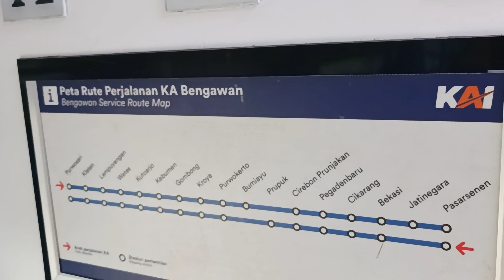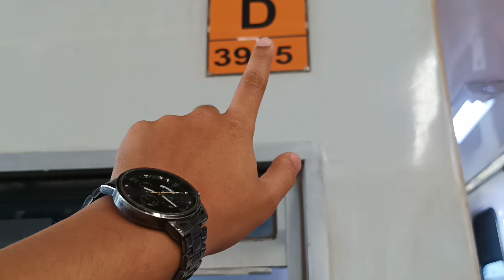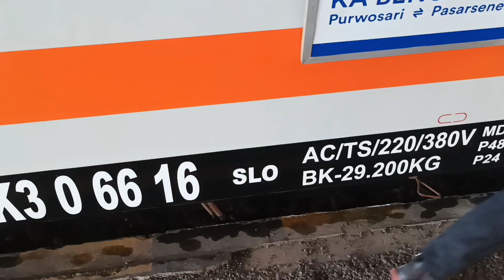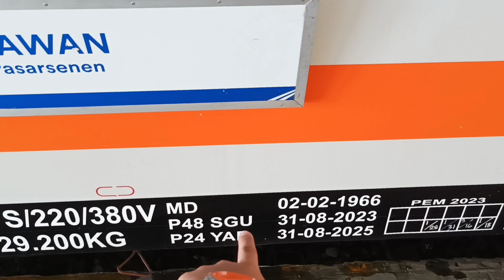IMBAS BANJIR SEMARANG, BERTEMU KA LINTAS UTARA DI JALUR SELATAN! Trip KA Bengawan Bekasi-Lempuyangan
pada kesempatan kali ini saya melakukan perjalanan dari Stasiun Bekasi menuju ke Lempuyangan Yogyakarta naek kereta api PSO Public Service Obligation dimana kereta api ini bersubsidi dari pemerintah yaitu kereta api Bengawan..

berangkat dari stasiun Bekasi sekitar set 7 pagi dan berhenti di stasiun Cikarang-PegadenBaru-Cirebon Prujakan-Prupuk-Purwokerto-Kroya-Gombong-Kebumen-Kutoarjo-Wates-dan mengakhiri di Stasiun Lempuyangan

Perjalanan kali ini banyak moment sih dan si sertai pemandangan indah di Daop 5 purwokerto.

Sebelum memasuk Stasiun Cirebon Prujakan terlihat pemandangan Gunung Ceremai karena letaknya itu di daerah Cirebon dan kuningan Jawa Barat, Setelah memasuki Stasiun Cirebon Prujakan ada yang unik nih, kereta api Dharmawangsa memasuki stasiun Cirebon Prujakan lewat jalur selatan Yogyakarta-Purwokerto karena akibat banjir yang terjadi di area Stasiun Semarang Tawang Bankjateng

lalu setelah memasuki stasiun Prupuk sampai Purwokerto itu berdiri kokoh Gunung Slamet yang sangat indah sekali, terlebih jalur Prupuk sampai dengan dengan Purwokerto itu jalur terjal dan ekstrem yang ada di daerah Daop 5 Purwokerto, pokonya petak Prupuk sampai dengan Purwokerto itu pemandangan sekitar yang luar biasa indahnya.

setelah lewat Purwokerto terdapat sebuah terowongan Notog dan melewati jembatan sungai Serayu dan terowongan Kebasen lalu terdapat hampir semua kereta yang lintas Utara menuju Surabaya harus memutar arah lewat jalur selatan Yogyakarta akibat banjir yang terjadi di area Semarang Tawang Bankjateng

Nama KA.        : Bengawan
Relasi.              : Pasar Senen-Purwosari pp
Harga tiket.      : Rp 74.000
waktu tempuh : 8 jam
kelas.                : Ekonomi K3 Kemenhub
Keberangkatan: 15 Maret 2024